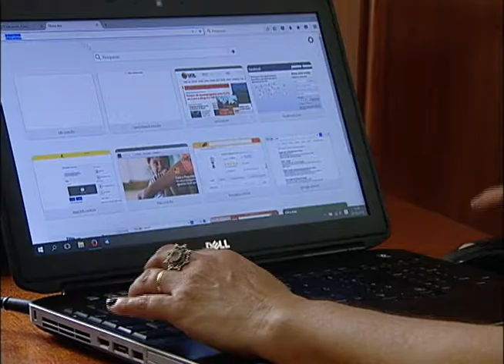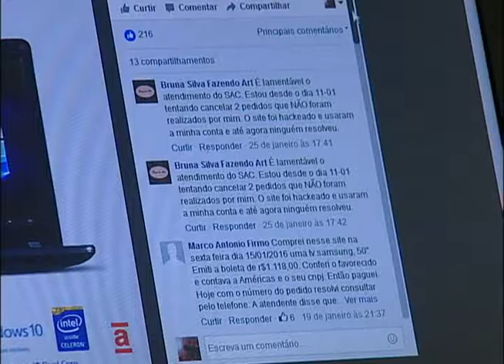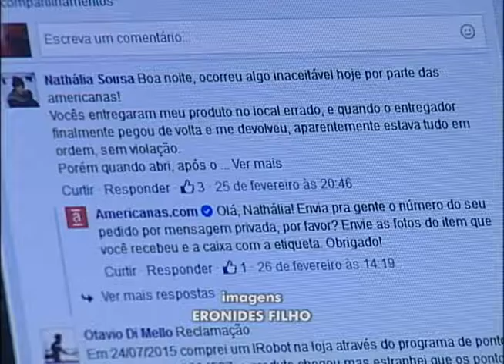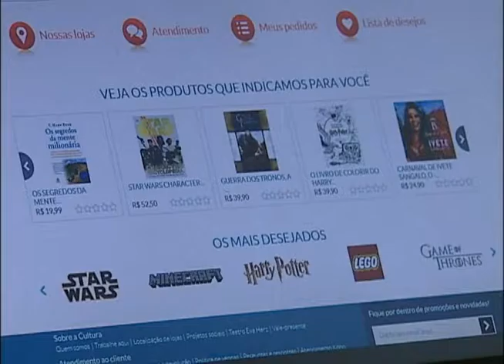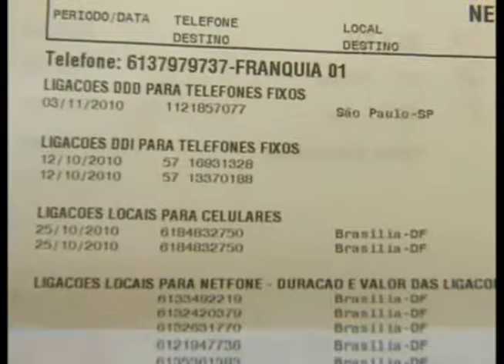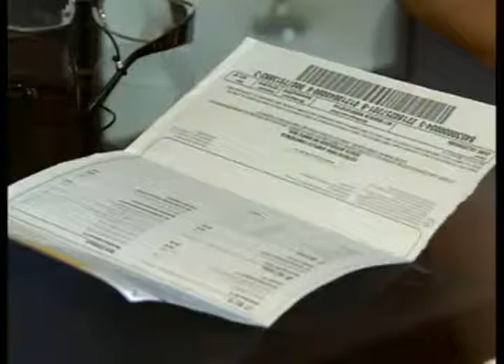Redes sociais influenciam no consumo. ED 197 Bloco 2